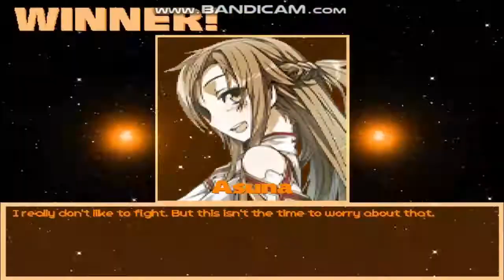MG026 MUGEN - Turnspalooza Season 2 #8: Team Tales of (Series)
For the Turnspalooza of the month of August;
Today will be the Turns-palooza related to the RPG franchise; "Tales of".
Besides that as the month of August; This one is considered the month of the child; and as all the protagonists of said franchise are children; would be perfect to end the month of August.
To say nothing of; that in this battle I will only use characters that are sword users.

Characters (Stardust Team)
Squall Leonhart by SeanAltly
Hayato Kanzaki (CvS2 Styled) by Warusaki3
Crono by Planetptune
Asuna Yuuki by Ichida; Classic Outfit by Paulo S

Team Tales of:
Cless Alvein (Tales of Phantasia) & Kyle Dunamis (Tales of Destiny 2) by Rainman
Rimul Aileron (Tales of Destiny 2) by Rainman; Improved by Creamy_Goodness
Lloyd Irving by Anamochi (Tales of Symphonia)

Stage: Tales of Symphonia - Trent Forest by Getafix